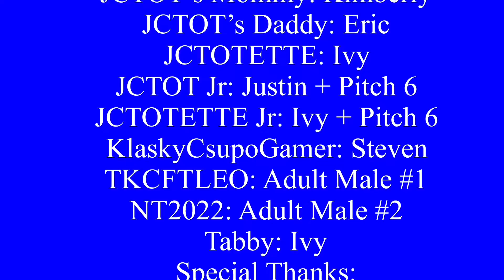TKCF2012 And Friends Credits (UPDATED)